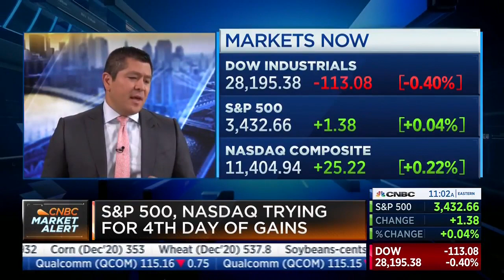American Airlines to cut 19,000 jobs when federal aid expires in October (CNBC)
American Airlines will cut 19,000 employees in October when the Payroll Support Program that protected those jobs expires and as the coronavirus pandemic continues to devastate travel demand, the carrier said Tuesday, August 25, 2020.

Take Action to ask your members of Congress to Extend the Payroll Support Program

Sample Script:
"Hello, I am a constituent calling to ask my Senator/Representative to save my job as an essential worker and airline employee. An overwhelming majority of Congress supports an extension to the Payroll Support Program for aviation workers to avoid massive job loss in October and also to ensure there’s no cancellation of service to small communities. We need a COVID-19 relief package with our payroll support passed TODAY. Our jobs are on the line right now and millions are hurting without this relief! Keep us connected to our jobs, paychecks, & healthcare. We are counting on you. Thank you.”